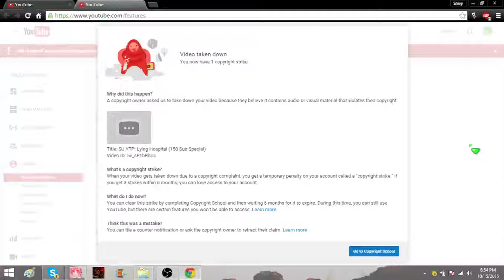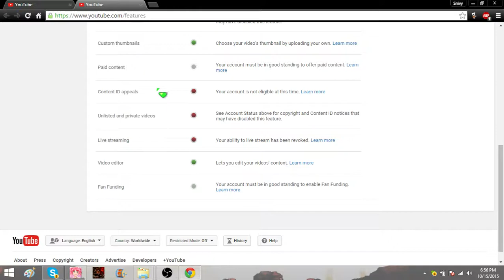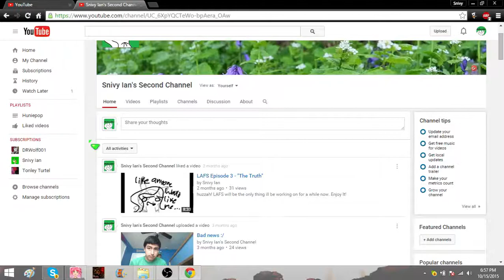Another Copyright Strike...